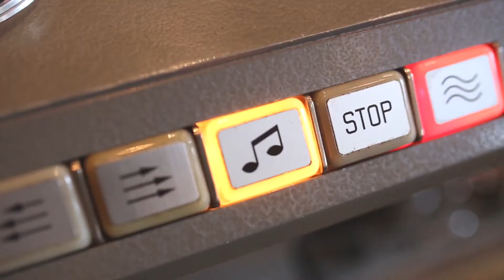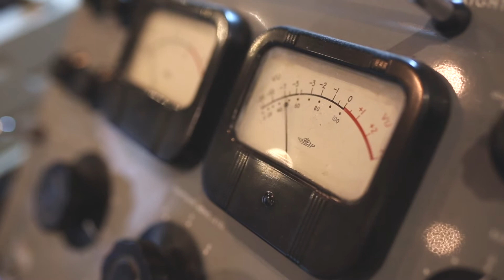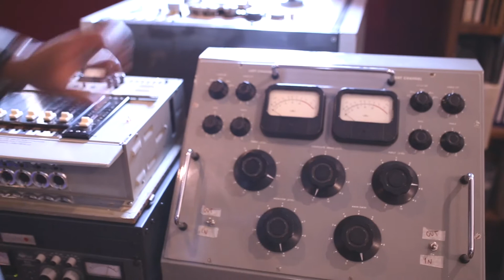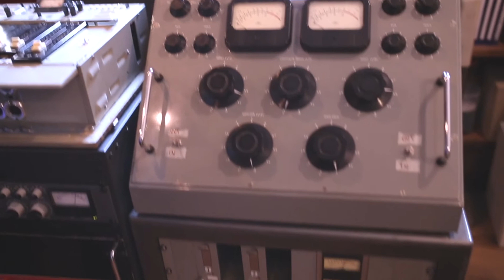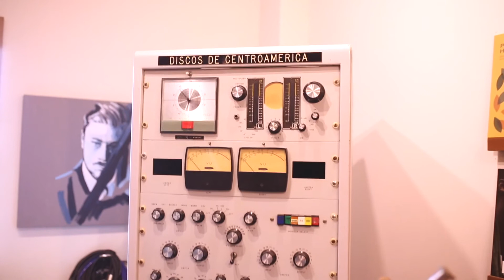Jonathan Hill records Ex-Molitor Stradivarius at Gearbox Studio, London.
Jonathan Hill records the 1687 Ex-Molitor Golden Period Stradivarius straight to vinyl at Gearbox Records, London. An experiment in recording one of the the worlds most valuable privately owned violins using one of the most expensive Decca Tree's ever assembled. Pieces include a world premiere by Nicholas Lloyd Webber.